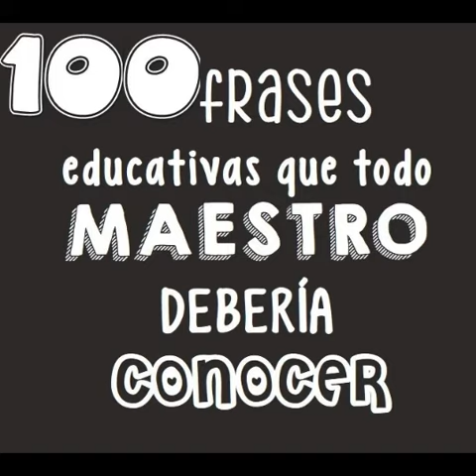uma educação superior, poderia roubar o trem inteiro Theodore Roosevelt